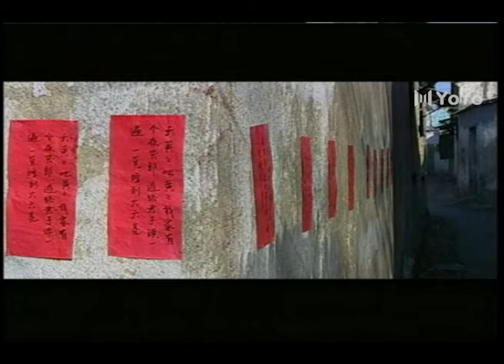家有姐妹 07（马伊琍/奚美娟/王新军）